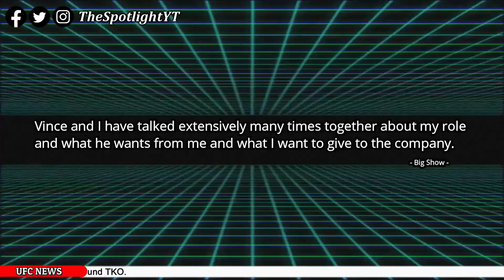SPOILER: Big Star Written Off WWE TV! Bianca Belair Attacks Zelina Vega During Twitch Stream! & More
Topics discussed this video

0:00 Start
0:18 Zelina Vega attacked by Bianca Belair!
1:02 Big name set to be written off WWE TV
1:42 Big Show talks potential retirement